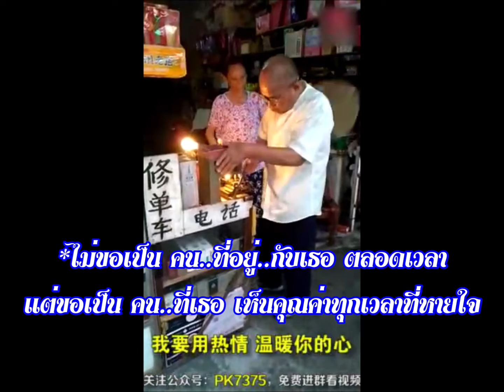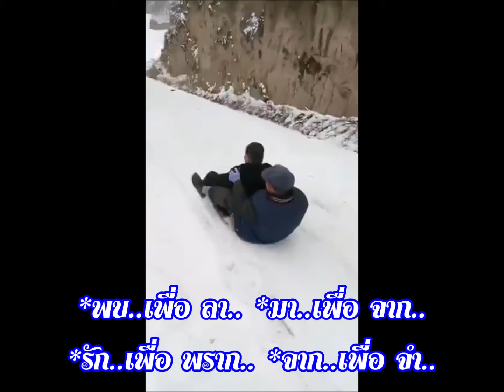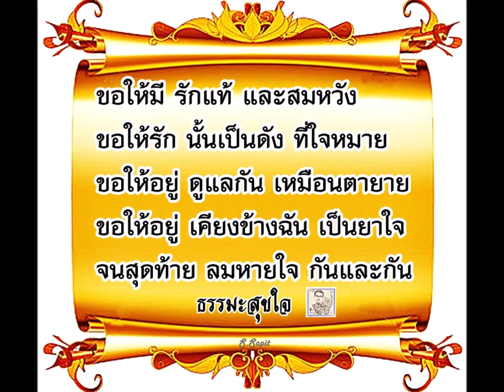ธรรมะสุขใจ.. @รักแท้..เหนือ "กาลเวลา"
*ขอบคุณนะ..ที่ไม่ทิ้งกัน *ในวันที่ฉัน..รู้สึกแย่..!!!
*พร่ำบอกรัก พันล้านครั้ง
ไม่เท่า บอกรักจาก.."การกระทำ"
ด้วยความจริงใจ เพียงครั้งเดียว...
*คำว่า "รัก" พูดทุกวัน ใครๆ ก็พูดได้
แต่..การอยู่เคียงข้าง คือ "รักแท้"

ตอนที่ฉัน “ตายแล้ว”
อย่า “กอดฉัน” เพราะ “ฉันไม่รู้สึก”
อย่า “เอาสิ่งที่ฉันอยากได้มาให้” เพราะ “ฉันไม่ได้ใช้แล้ว
อย่า “ตอบคำถามที่ฉันเคยอยากรู้” เพราะ  “ฉันไม่ได้ยิน”
อย่า พูด..คำว่า “ขอโทษ” เพราะ ฉันตื่นขึ้นมา ให้อภัยคุณไม่ได้..

. ธ ร ร ม ะ สุ ข ใ จ (S.Sopit)